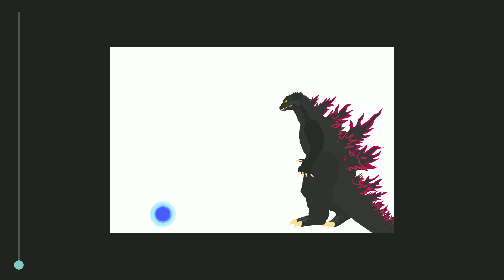Scp 3812 Vs Srw Godzilla